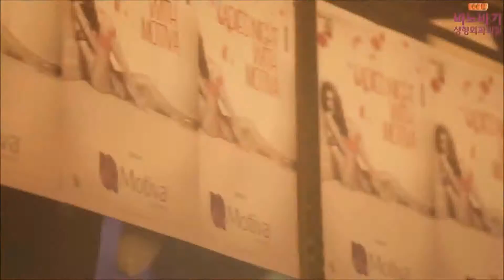모티바코리아 브랜드 홍보 파티, 바노바기 성형외과 공식 협찬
9월30일 청담동 클럽 앤써에서 모티바 브랜드 홍보 파티가 진행되었습니다.
그 뜨거웠던 현장을 소개합니다.